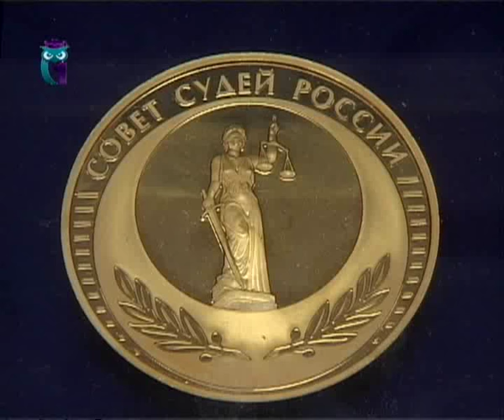Анатолий Сушинских - честный судья, но идите в суд только в самом крайнем случае!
Председатель Тюменского областного суда рассказал, что в Сибири работают неподкупные судьи.